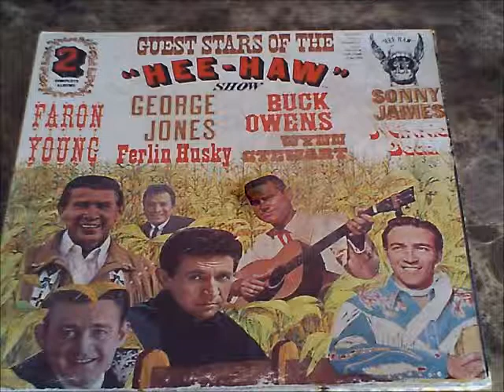Never Again: Ferlin Husky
If there are any errors or mistakes please do not leave rude or angry remarks about them or the quality of the audio. If you do don't expect a nice response, if any. Let me know nicely and ill fix them.